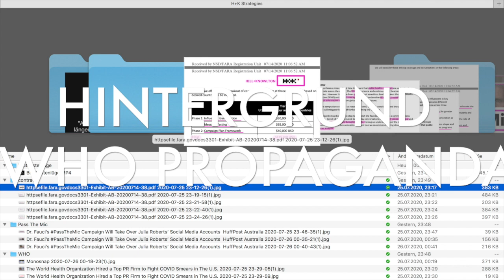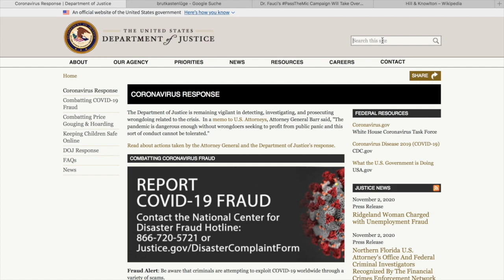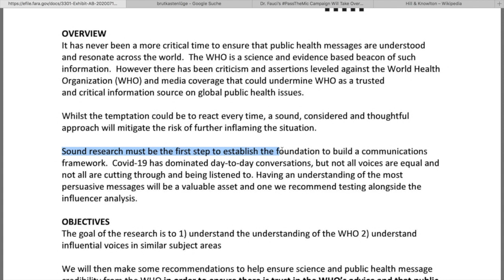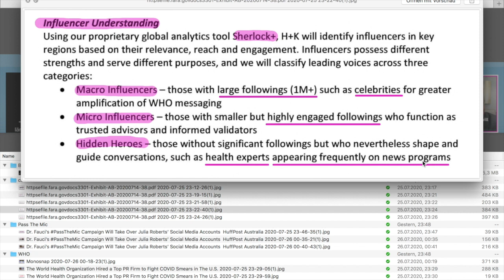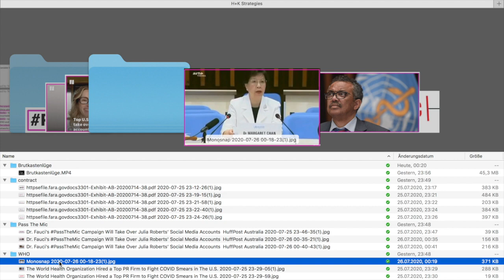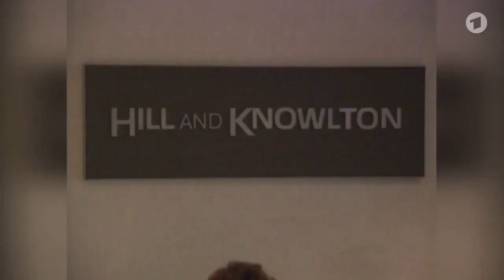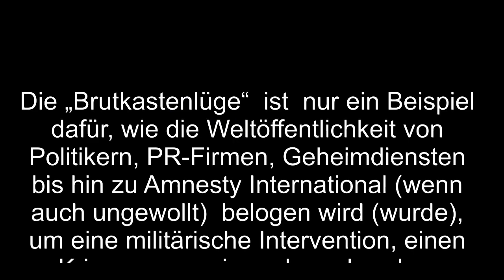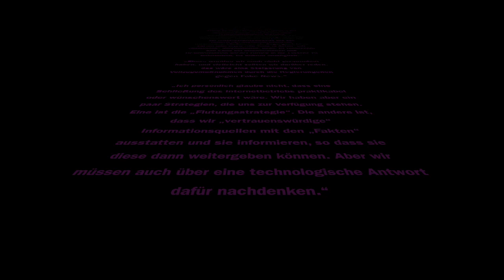c19Info - Hintergrund: WHO & Propaganda - Wie eine "gemeinnützige Organisation" ihre Unschuld verlor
".feat. Hill + Knowlton Strategies & Event201"

▬▬▬▬ Quellen ▬▬▬▬▬▬▬▬▬▬▬▬▬▬▬▬▬▬▬

folgen

Kanal und Gruppen Übersicht auf das Informations-Angebot in Telegram

▬▬▬▬ Bitchute ▬▬▬▬▬▬▬▬▬▬▬▬▬▬▬▬▬▬▬

▬▬▬▬ Musik ▬▬▬▬▬▬▬▬▬▬▬▬▬▬▬▬▬▬▬▬▬